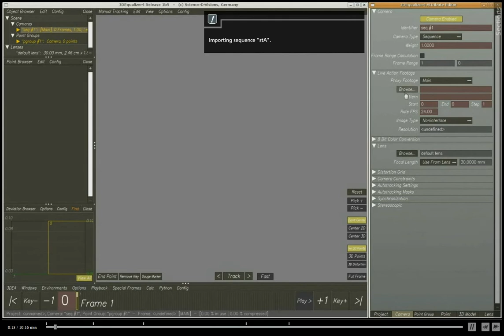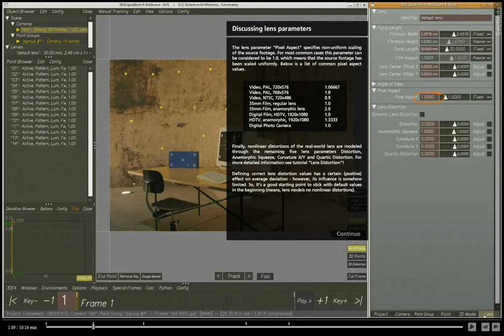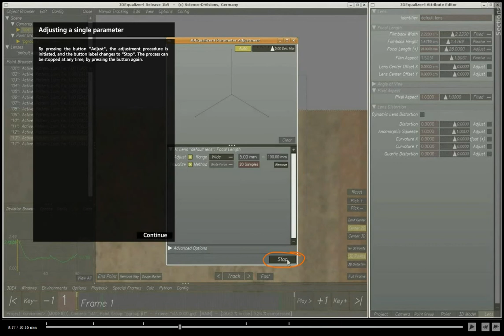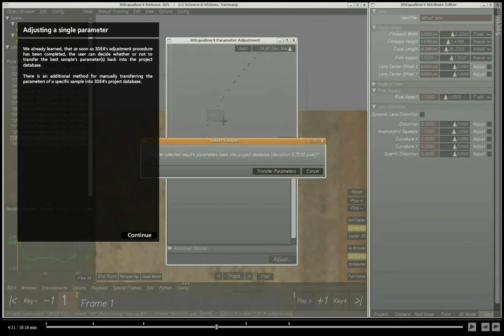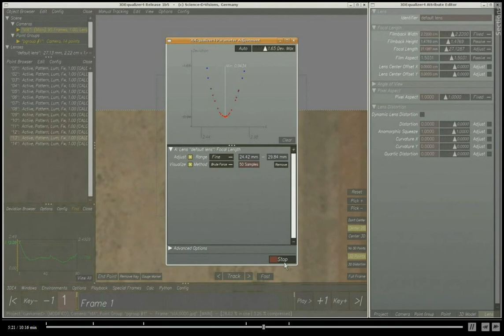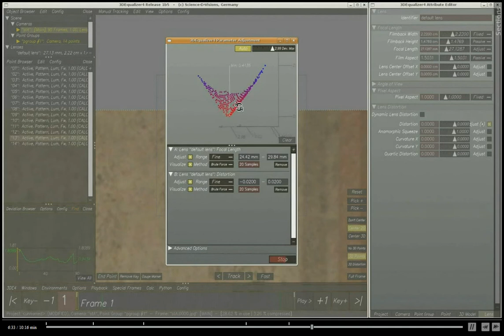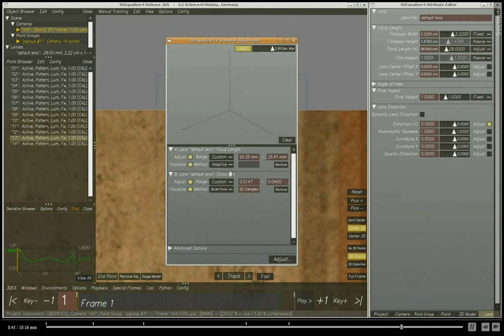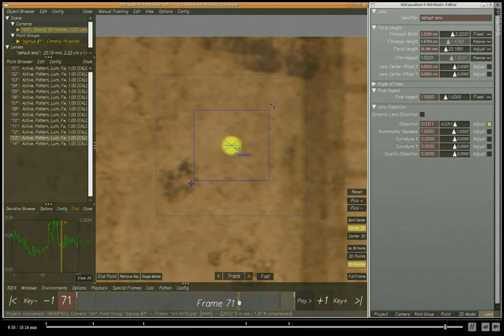3DEqualizer4 R1 [exercise] - Optimizing Lens Parameters [Part 1/2]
Demonstrates how to use 3DE4's Parameter Adjustment Window for optimizing focal length and lens distortion parameters. Its features and general workflow are being discussed in detail.

Please note, that this video is just a converted version of the interactive flash tutorial. For BEST LEARNING EXPERIENCE, please have a look at the original tutorial